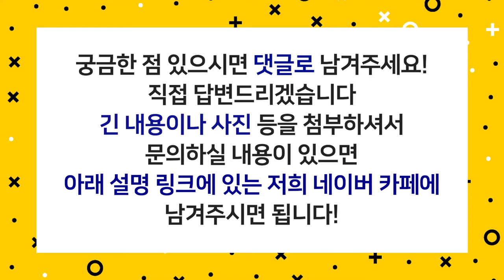(ENG) 여자 탈모도 유전성 탈모? 정수리가 휑하다면 클릭!ㅣ여성탈모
엄마의 휑한 정수리.. 혹시 나도..?
여성탈모도 유전적인 부분이 있는지 알아봅시다!